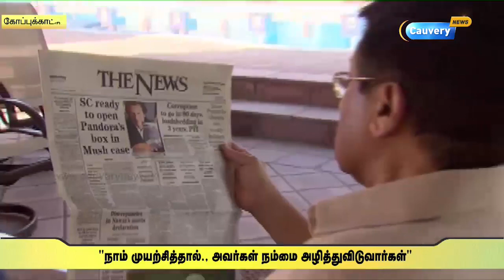பாகிஸ்தான் இந்தியாவை அழிக்க முயற்சி செய்தால்., பாக்., அழிந்துவிடும்-முஷரப்|Musharraf